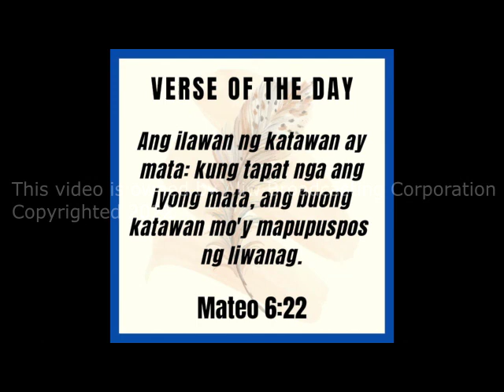MAY 26, 2022 TRENDING NGAYON